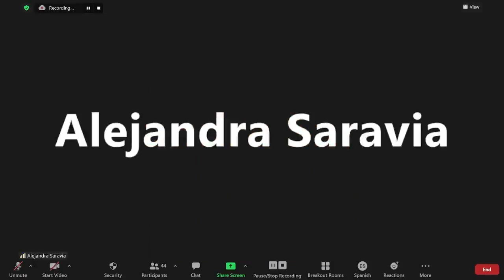Ministro de Cultura Ernesto Villegas en reunión de la Unesco sobre Políticas Culturales, 13/02/2022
Participación virtual del ministro de Cultura de Venezuela, Ernesto Villegas, en una reunión en la Unesco convocada por México con vistas a la Conferencia Mundial de Unesco sobre Políticas Culturales. 13 de febrero de 2022.

USDT o Bitcoin (BEP20): 0xef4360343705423a24119205eeb1de2a10fd23f4

USDT (TRC20): TQJB86JZjF5Kt1C7f322aax4iyD6x65UcV

Petros: PFfDUW3cj1WD7cUPYg9MK2EtgG5nUgVzuc